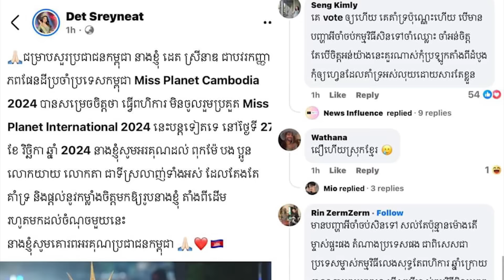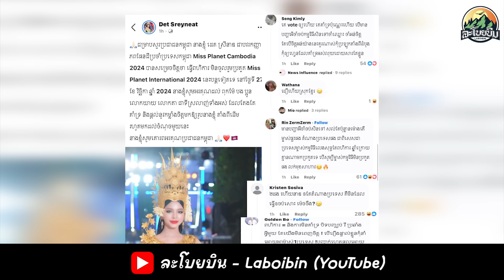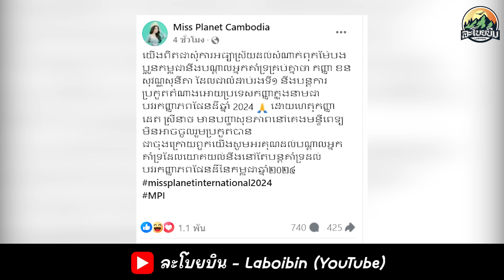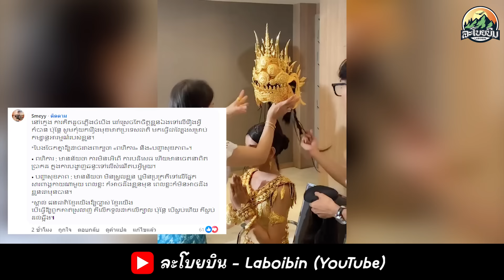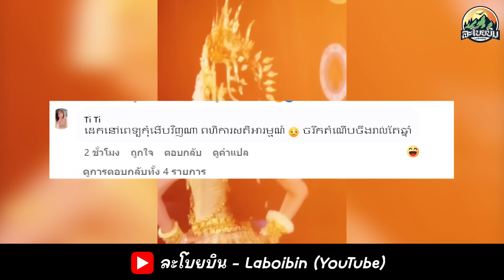เขมรโวย นางงามเขมรทําแบบนี้จนชิน ปี2019 ก็ทําปีนี้ก็ทําอีกแนะนำอย่าร่วมโครงการประกวดอีกเลยนะ